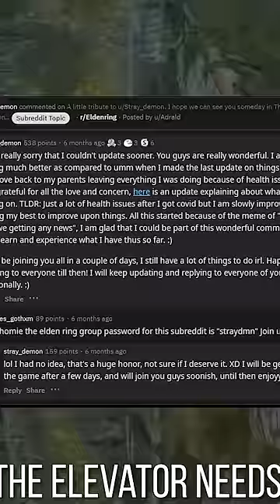The Most Wholesome Story in Elden Ring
The most wholesome story in Elden Ring history.